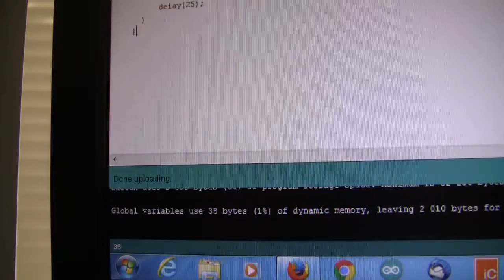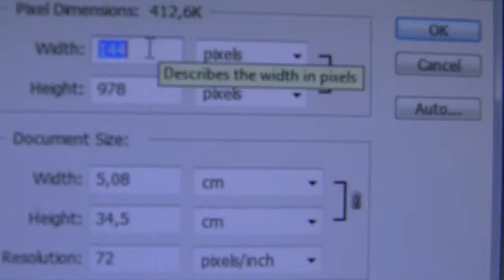Piešimas šviesa naudojant Arduino ir Neopixel RGB led juostą